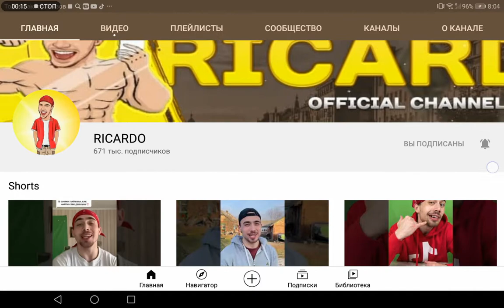тест на RICARDO